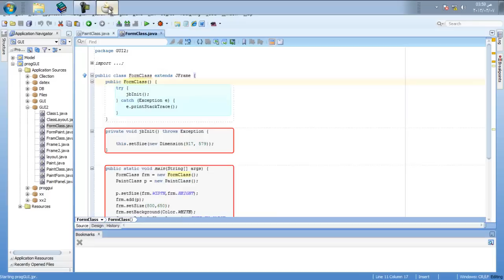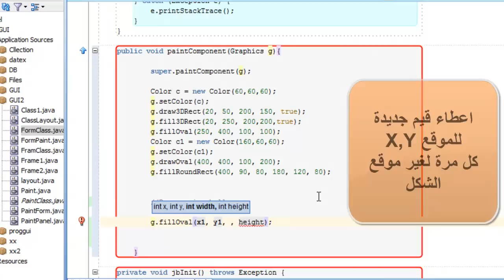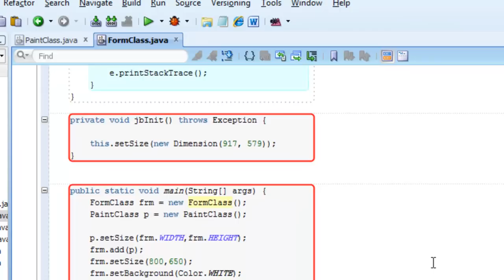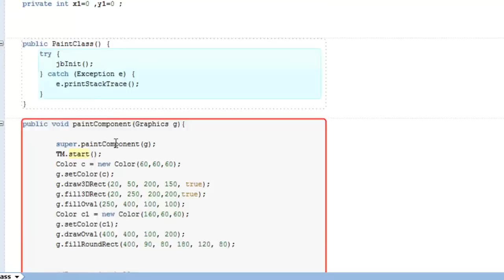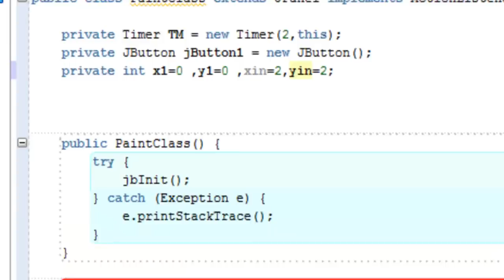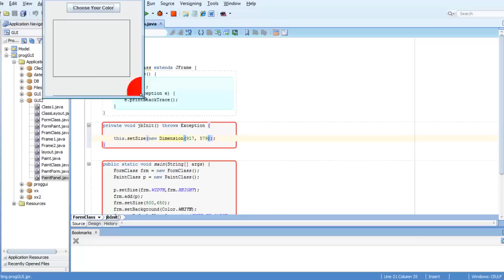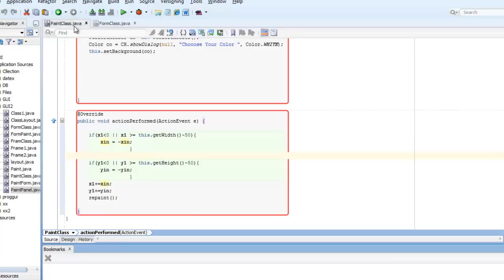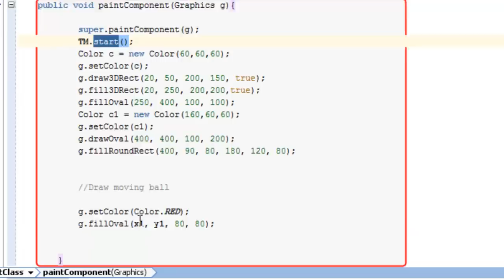j2se110- Timer and Animations